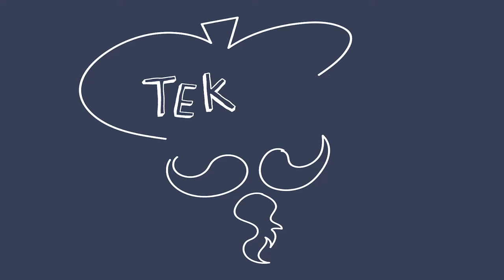Hoe teken je pannenkoeken of pancakes?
Lekker met stroop!